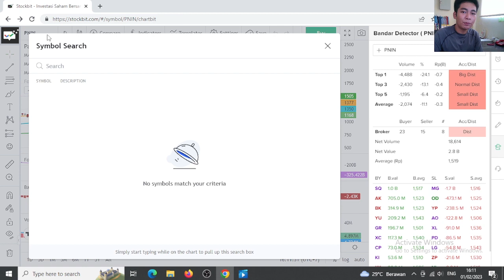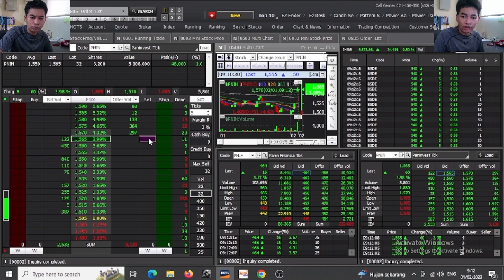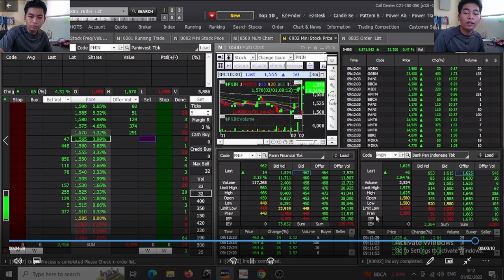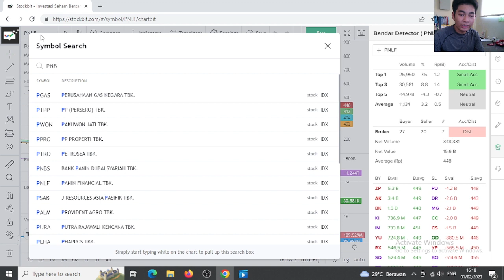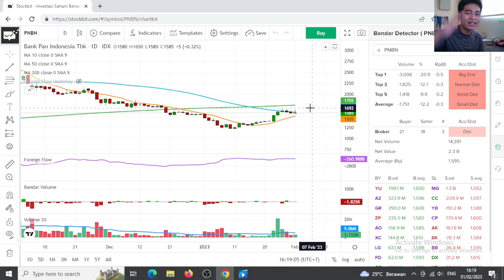Manfaat Menghafal "Teman-Teman" Dari Suatu Saham Untuk Trading Scalping